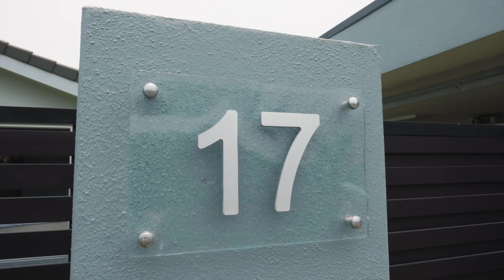17 Admiralty Drive, Paradise Waters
FRESHLY RENOVATED SINGLE LEVEL IN ONE OF THE GOLD COAST'S FAVOURITE STREETS

Contact Jesse Willcox on 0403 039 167 for further information.